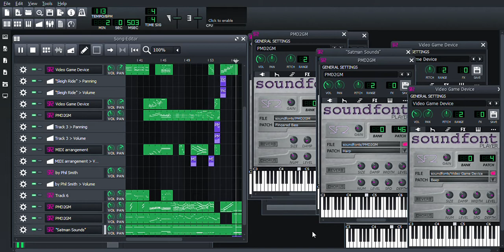Sleigh Ride MIDI Cover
Using sounds from PMD, Myself, and the default stuff, I made this.

MIDI and Pokemon not made by me.